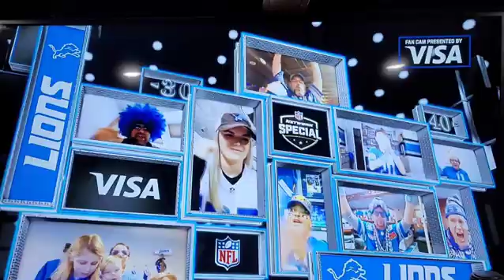12/26/2020 Lions Game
12/26/2020 Lions Game Ford hall of fans Nominee  Michael banks Nominated by Barry Sanders representing Lions Nation